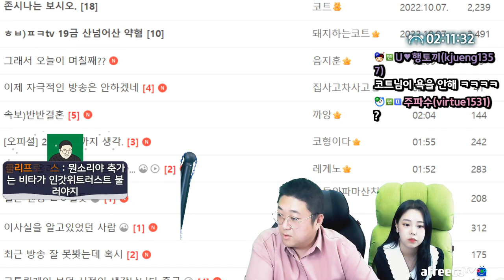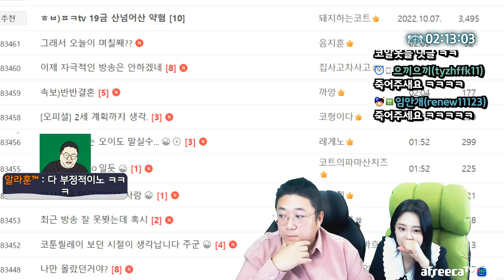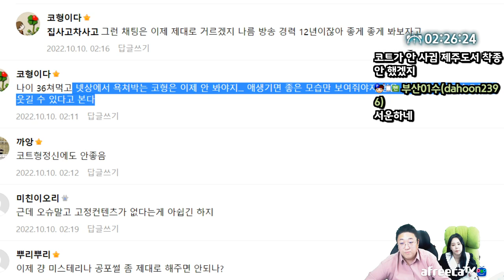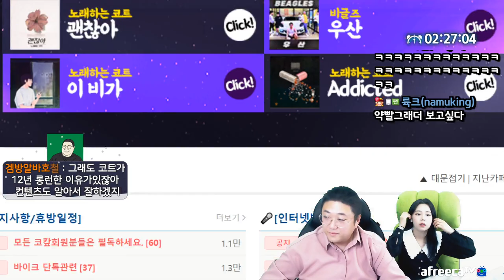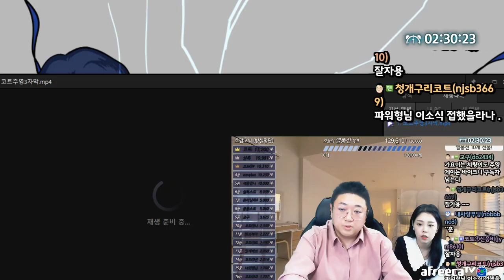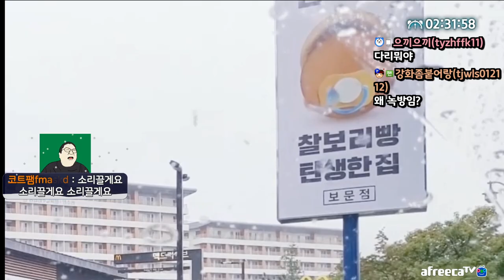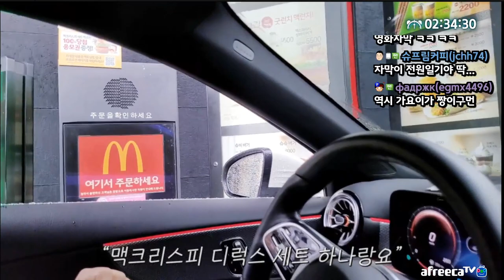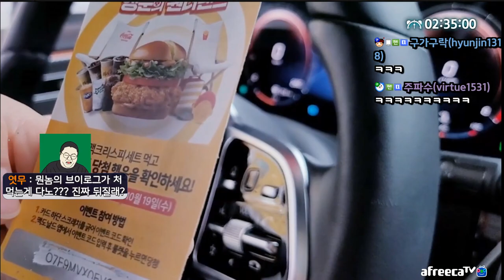저 결혼합니다 (22.10.09-2)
[음원출처]